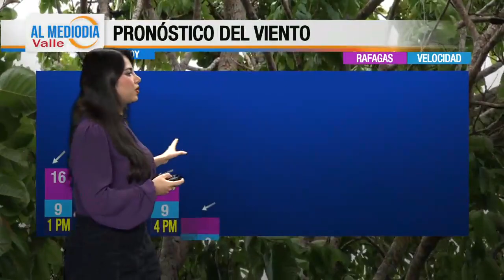El Pronostico del Tiempo con Marlenne Trujillo: 19 de Marzo, 2024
Este martes las temperaturas se mantienen frescas, y durante la semana, incrementan las temperaturas y nuevamente las probabilidades de tormentas.